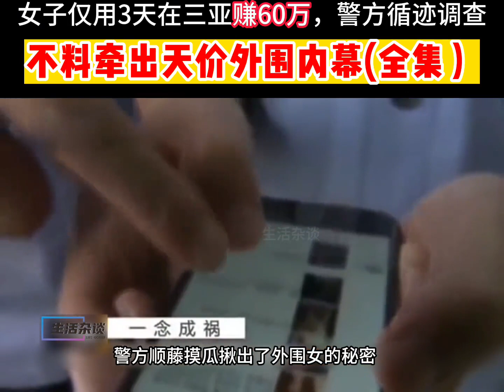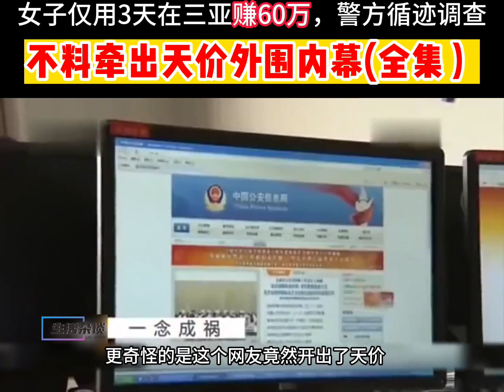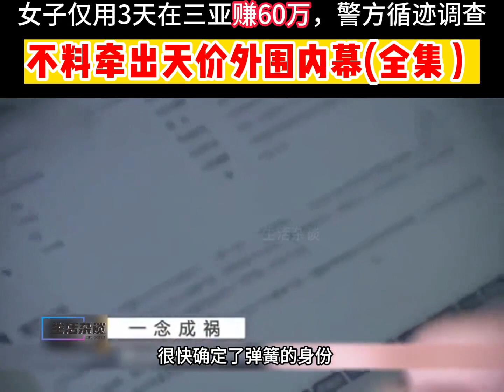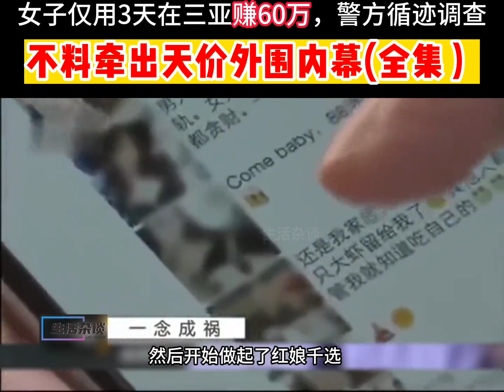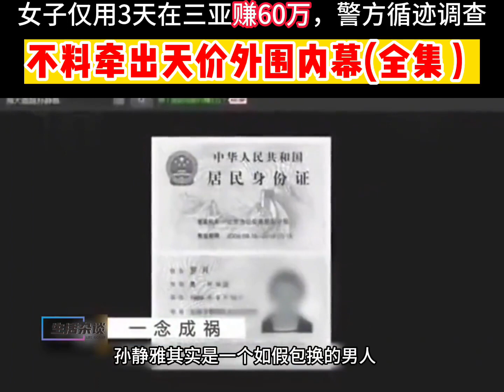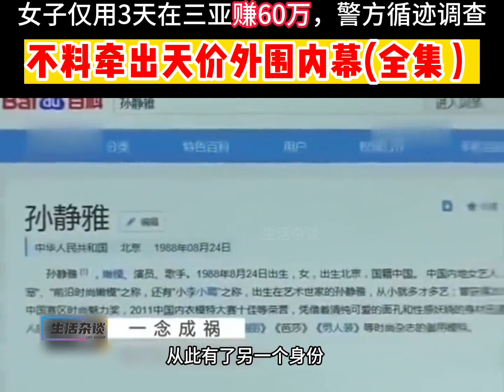女子仅用3天在三亚赚60万，警方循迹调查，不料牵出天价外围内幕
Telegram频道交流： 更多教程，請展開查看⬇⬇⬇
本节课程资料：
01-08全体系识图理论高校式带领
提取码: 68wq
09-20 钢筋平法专题
提取码: fl69
其他资料
提取码: r4f3

完整播放列表：
造价新入行怎么干，用真实案例剖析造价行业，针对造价小白讲解造价实操

2020 PS [Photo Shop] 入门到精通课

对某些学习，教程等有需求的可以留言告诉我，我会尽力满足！